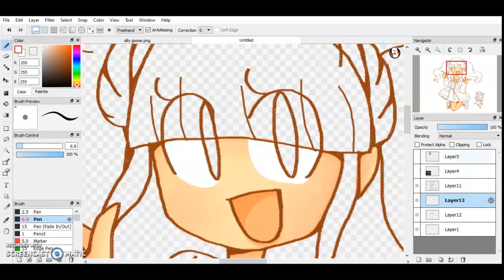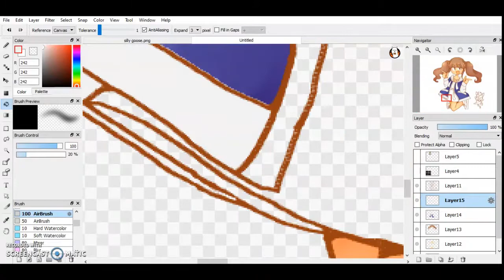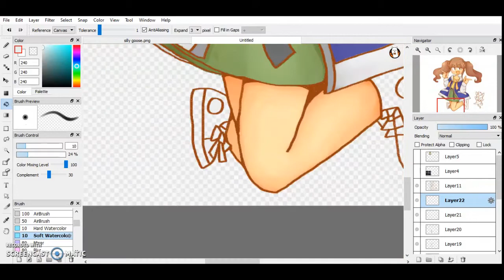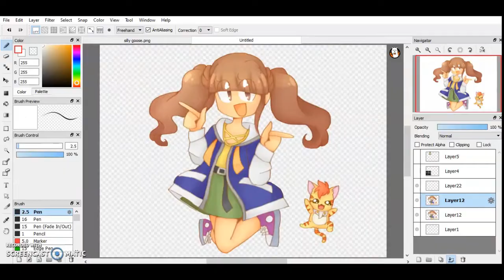Speedpaint | Hinata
dont praise the drawing of nyatoran its traced